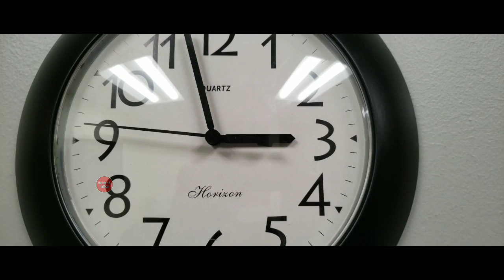Odia inspirational video - ଏହି ୫ଟି କାମ କରନ୍ତୁ ନାହିଁ ।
Inspire Odisha -  ମାଧ୍ୟମରେ ଆମେ ଆପଣମାନଙ୍କ ପାଇଁ  ବହୁତ କିଛି ଶିଖିବା କଥା ଯେମିତିକି ଆମ ଓଡ଼ିଶାର ଚାଲିଚଳନ,ଖବର, କଳାକୃତି, ସାହିତ୍ୟ, ପରମ୍ପରା ଓ  ଜଣା ଅଜଣା କଥାସବୁ ଓଡିଆ ଭାଷା ରେ ନେଇ ଆସିଛୁ ଆଶା କରୁଛୁ ସେସବୁ ଆପଣକୁ ନିଶ୍ଚିତ ପସନ୍ଦ ଆସିବ,ଓଡିଆ ଭାଷା କୁ ଭଲପାଆନ୍ତୁ - ଓଡିଆ ରେ କିଛି ଶିଖନ୍ତୁ  ଆପଣ ଜଣେ ଓଡିଆ ବୋଲି ଗର୍ବ କରନ୍ତୁ  !